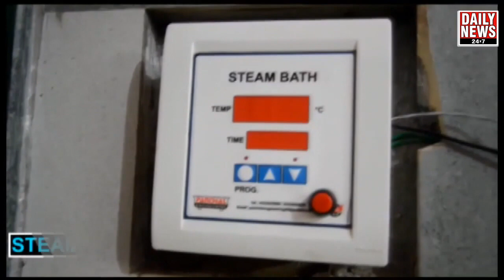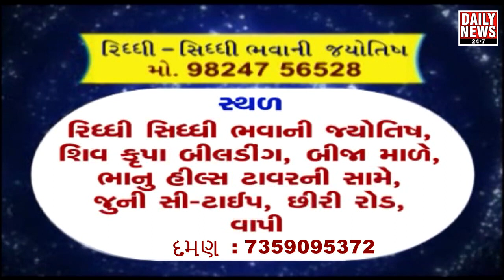बीजेपी प्रदेश कार्यालय पर हुआ ध्वजारोहण ,संगठनात्मक चुनाव के अध्यक्षों की नियुक्ति हुई